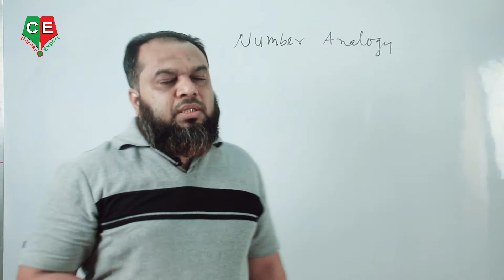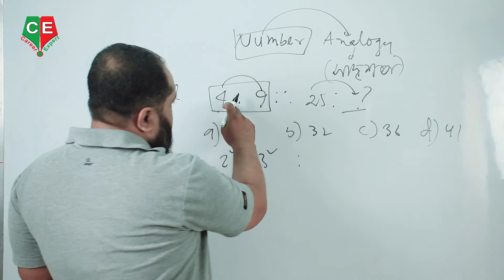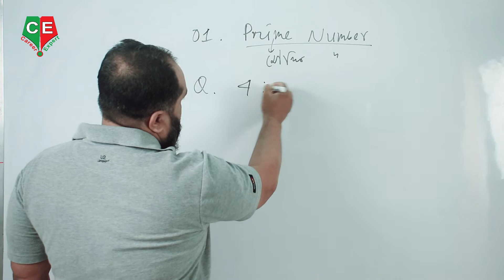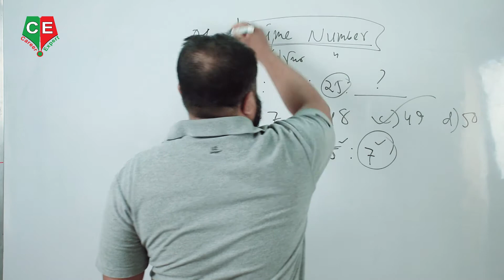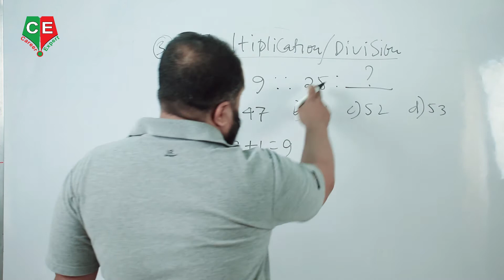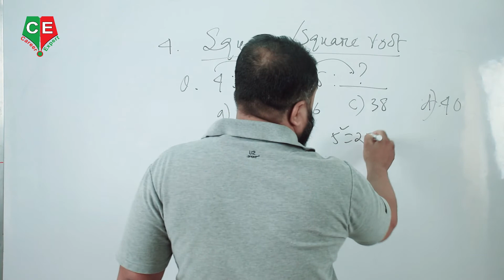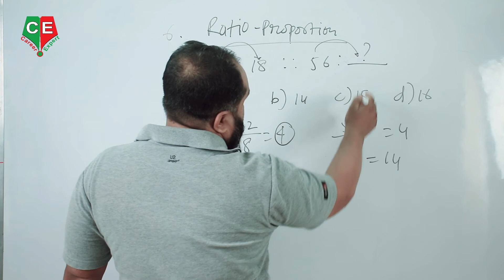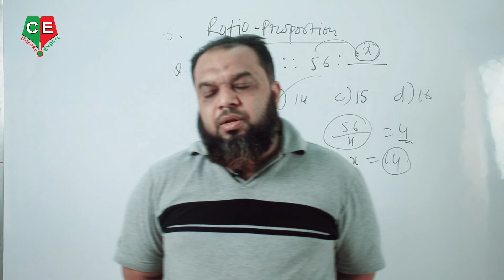Number Analogy II Analogy শেখার সহজ পদ্ধতি।। পর্ব(০১) বিসিএস সহ সকল চাকুরির পরীক্ষার প্রস্তুতি I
Speaker : Sahanur Alam.
Content Creator : Sahanur Alam.
Video Captured : Rafsan Faohad.
Video Editor & Publishers: Rafsan Faohad.
MY YOUTUBE GEARS:
CAMERA MIC-Boya.
Lens-Cannon 50mm.
Lighting : 2 Big Light
Career_Expert সম্পর্কে বিস্তারিত :
আমাদের প্রতিষ্ঠানের ঠিকানা:
০৯,ইন্দিরা রোড,তেজগাঁও কলেজ ক্যান্টিনের পাশের গলি। এখানে আমরা বিসিএস সহ অন্যান্য চাকুরির পরীক্ষার Math Course করিয়ে থাকি। আমাদের সাথে যোগাযোগ করতে পারেন: 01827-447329/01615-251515.